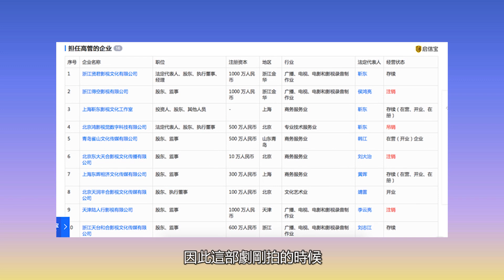演員靳東人設崩了？企業信息隱瞞，近兩月名下多家公司被列為經營異常名單，新劇也被官方去掉水印！佳佳娛樂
演員靳東人設崩了？企業信息隱瞞，近兩月名下多家公司被列為經營異常名單，新劇也被官方去掉水印！佳佳娛樂#靳東